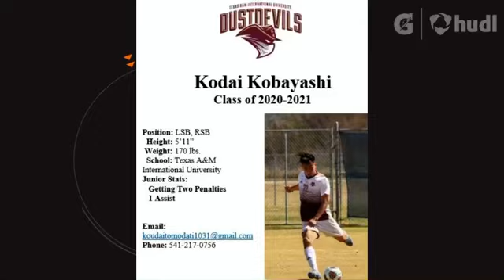Kodai Kobayashi at TAMIU 2020-2021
This is a highlight video of Kodai Kobayashi at Texas A&M International University in 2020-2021.